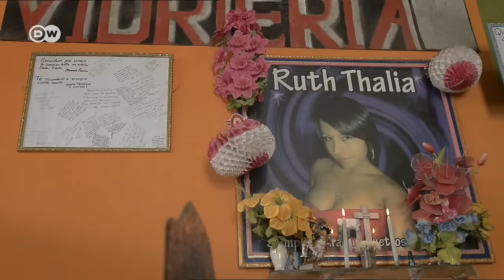Muertes anunciadas - Feminicidios en América Latina | DW Documental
El asesinato de mujeres tiene nombre: feminicidio. Latinoamérica, donde el machismo aún está muy presente, es escenario frecuente de esta clase de crímenes.
Pero algo está cambiando: la población toma conciencia del problema y cada vez más mujeres exigen que se cumplan sus derechos. La realizadora Paula Rodríguez Sickert viajó a Bolivia, Ecuador y Perú para narrar las historias de mujeres asesinadas por tratar de vivir sus propias vidas. Una de las víctimas de la violencia logró sobrevivir y en la actualidad defiende a las afectadas. El reportaje refleja la lucha de los familiares, de las sobrevivientes y de algunos abogados comprometidos contra el fracaso de la Justicia en un sistema en el que el asesinato de una mujer se considera frecuentemente un crimen menor.

Fascinantes, sorprendentes e informativos. DW Documentales, siempre cerca de los hechos y de los protagonistas que dan vida al día a día. Nuestra gran variedad de premiados documentales y reportajes refleja el mundo en todas sus facetas. Sumérjase en culturas extrañas, viaje a tierras lejanas y descubra las claves del presente.